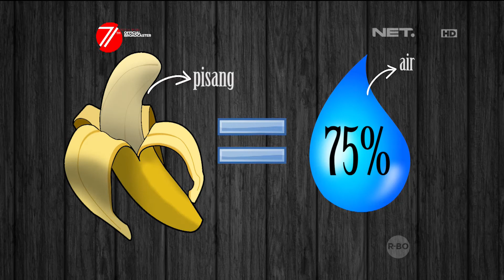Chef's Table - Informasi Baru dan Kece Tentang Pisang